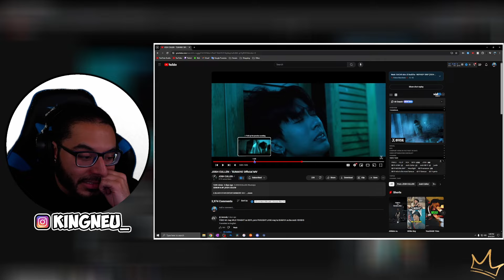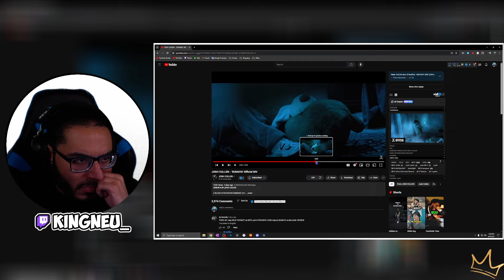JOSH CULLEN (SB19) - 'SUMAYA' Official MV | REACTION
King Neu Reacts To JOSH CULLEN - 'SUMAYA' Official MV

➤ FOLLOW ME TO STAY UPDATED!